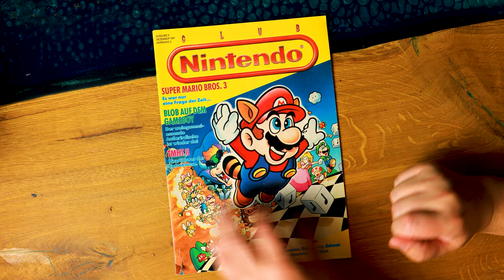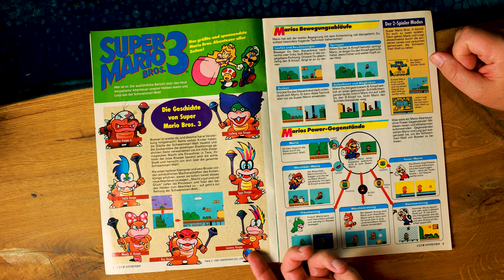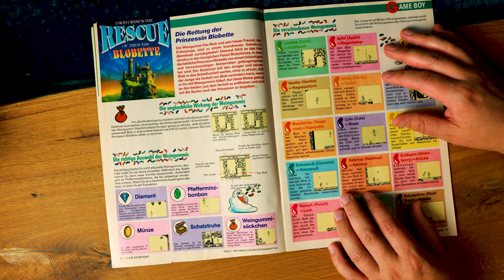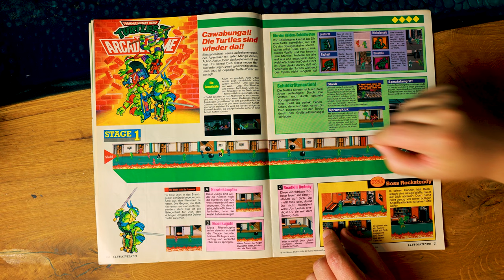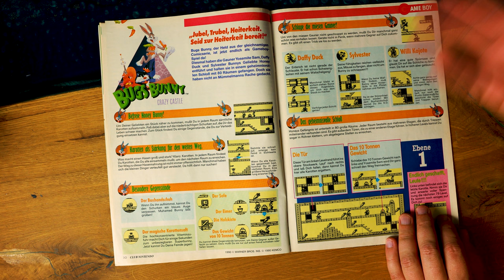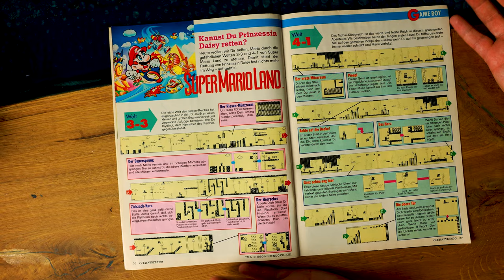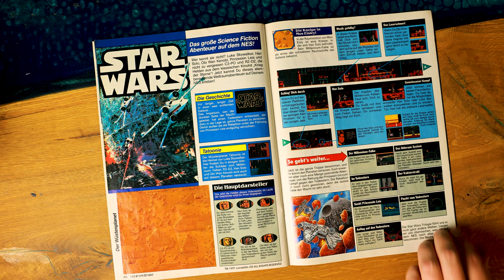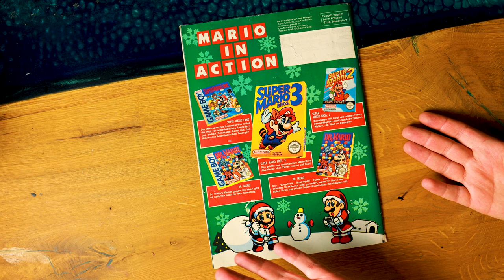Super Mario Bros 3 +Turtles auf dem NES, Blobette auf dem GB! Panda blättert: Club Nintendo 6/91!